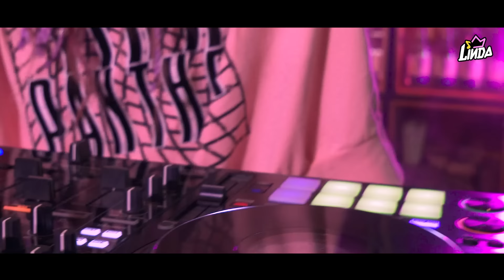SAOCO PAPI VOL. 2 - REGGAETON OLD SCHOOL MIX (DJ LINDA)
Saoco Papi Vol 2
Follow Dj Linda:

Agradecemos a
@Feria Bar (Barranco, Perú)
@Tierra Brava